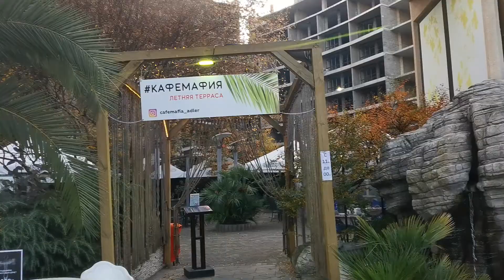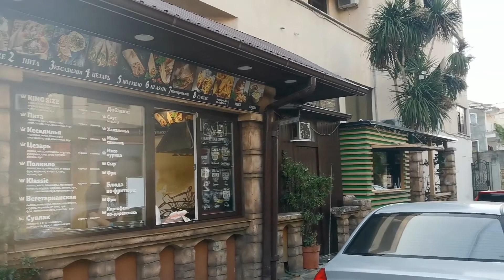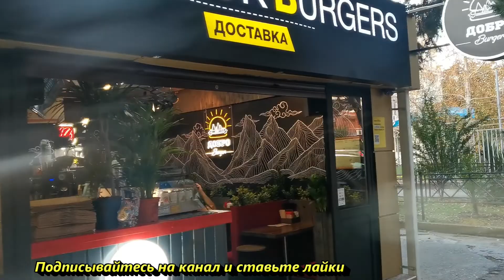Адлер 2021 гуляем осенним днем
Гуляем по осеннему Адлеру 2021. По улице Кирова и на Базарной площади. Стоит теплый ноябрь. Заглянем в чебуречную и я скажу Вам сколько стоят сейчас чебуреки в центре Адлера. Полюбуемся осенней красотой города
Друзья!  График выхода роликов каждый день.